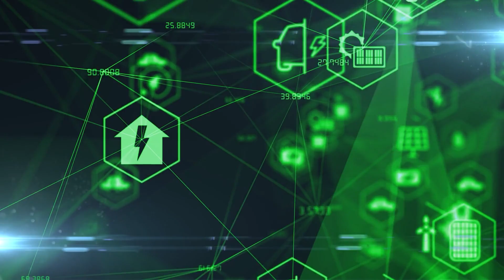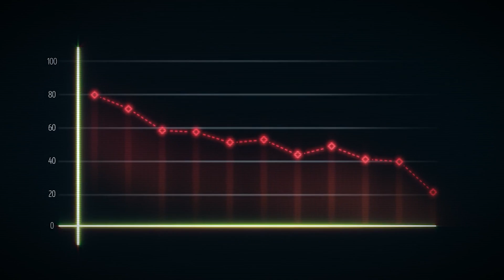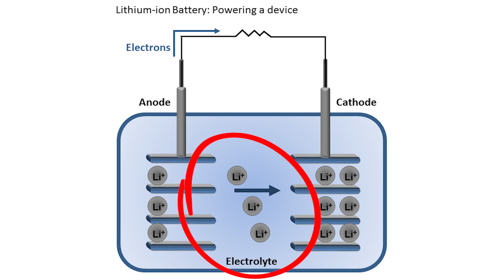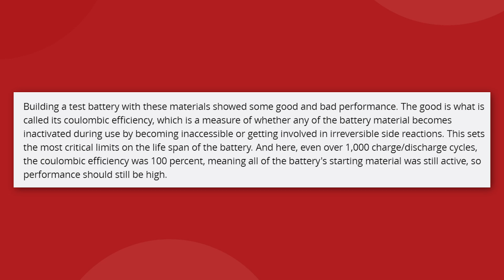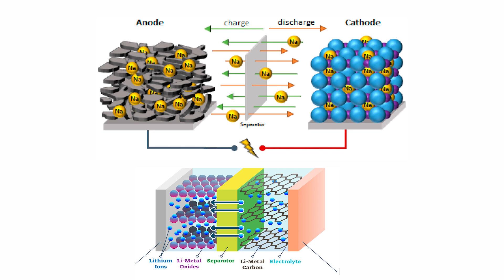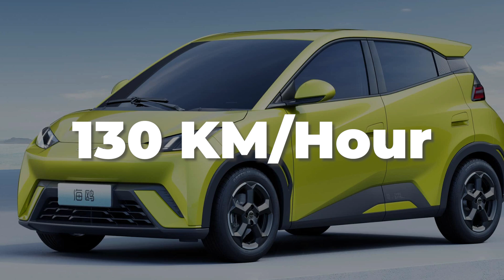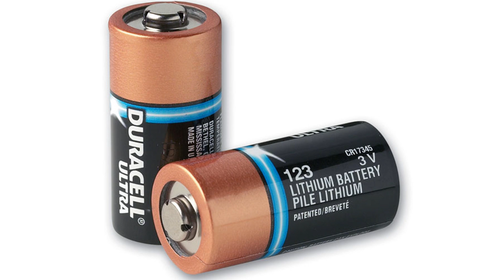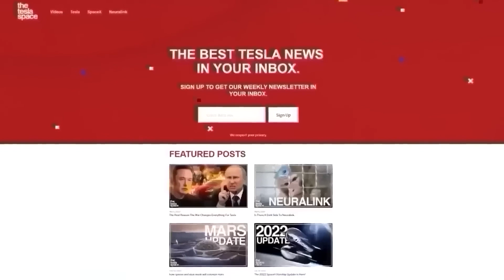Are These Batteries The Future Of Electric Vehicles?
Last video: The Real Reason The Tesla Bot Is The Key To Elon Musk's Master Plan!